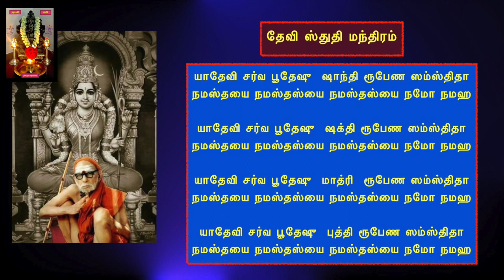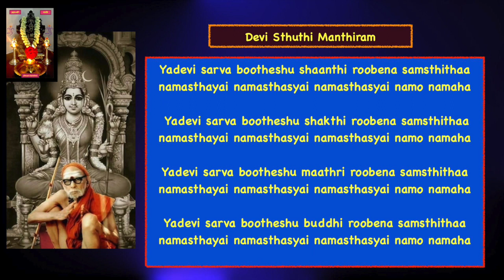வரம் பல நல்கும் தவறவே விடக்கூடாத நவராத்திரி துர்காஷ்டமி - 8 ஆம் நாள்